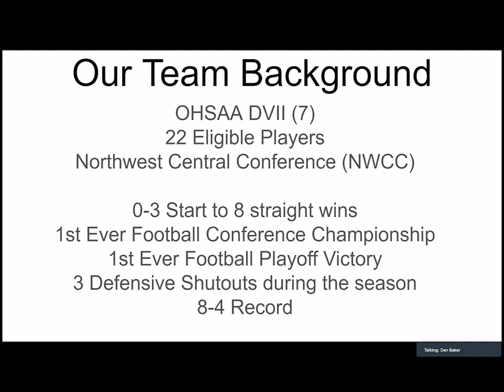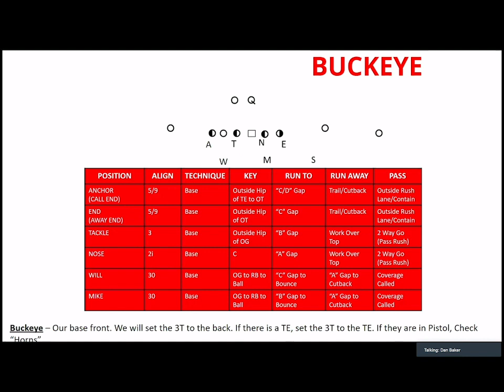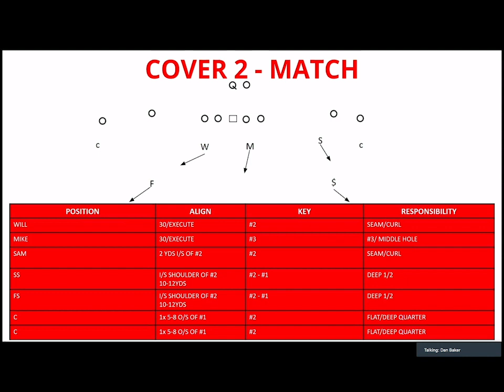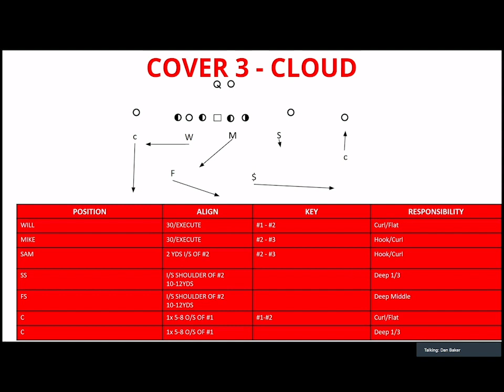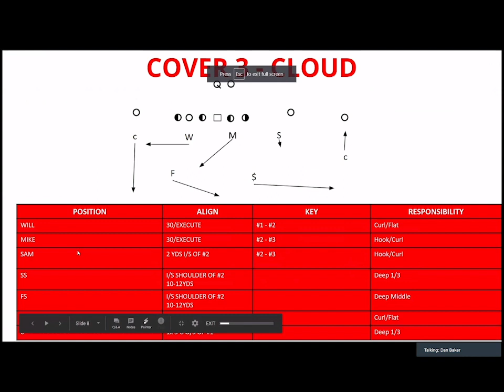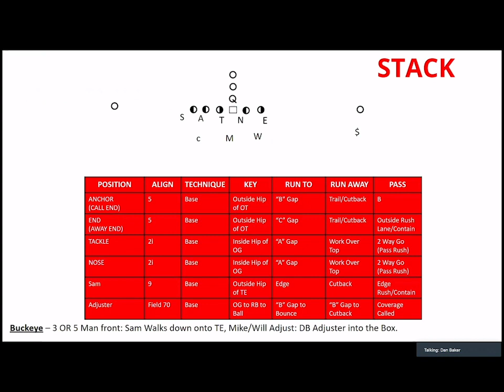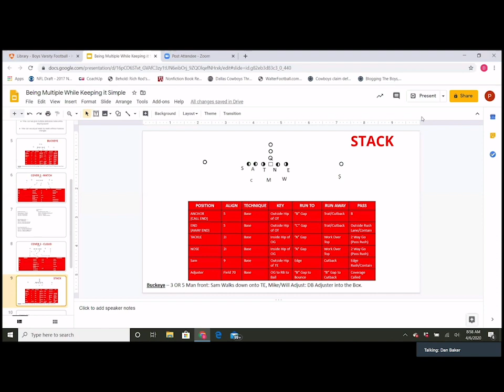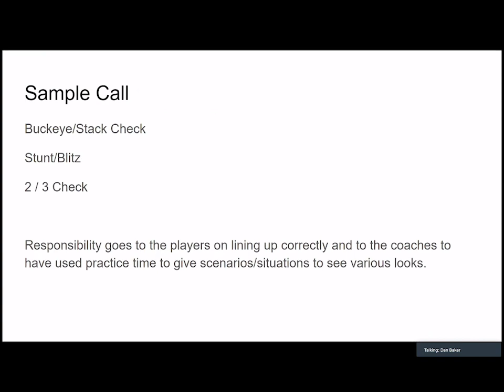Being Multiple While Keeping It Simple - Dan Baker - Perry HS (OH)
Being Multiple While Keeping It Simple
Dan Baker
Head Coach
Perry High School
Lima, Ohio

Coach Baker talks about how he keeps his defense simple yet multiple at a small school.